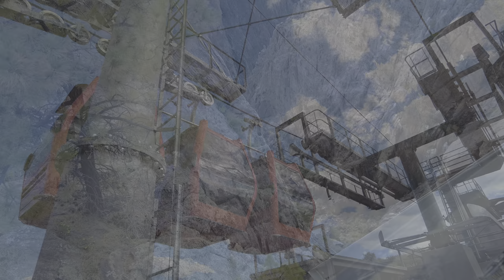Royal Gorge Tour, Colorado Springs [4k HDR DJI Osmo Pocket 2]